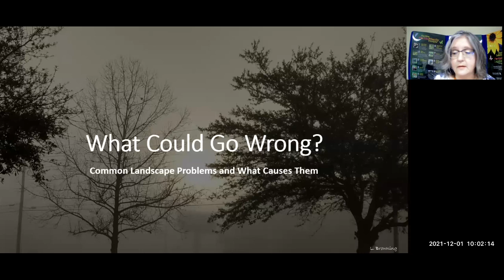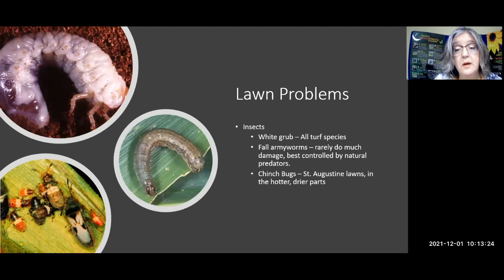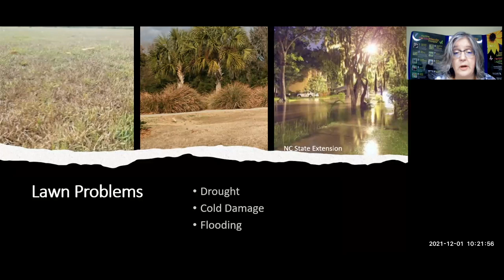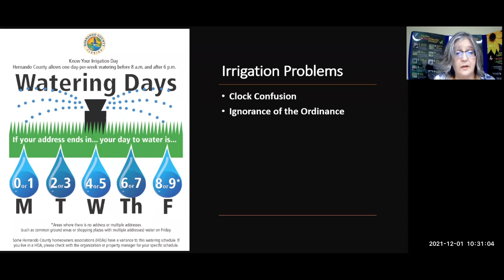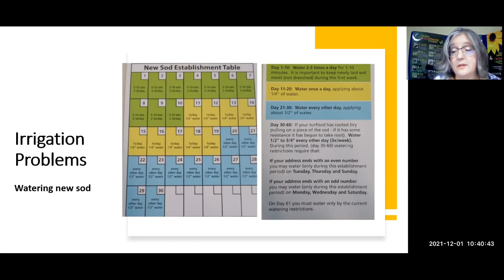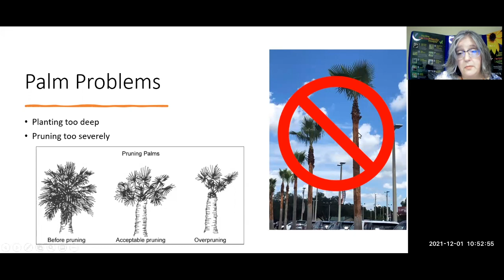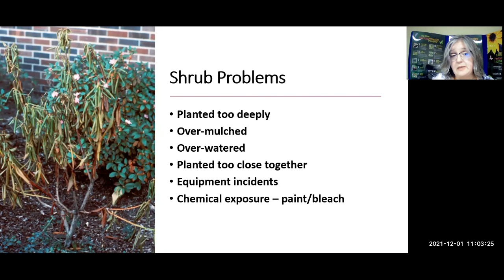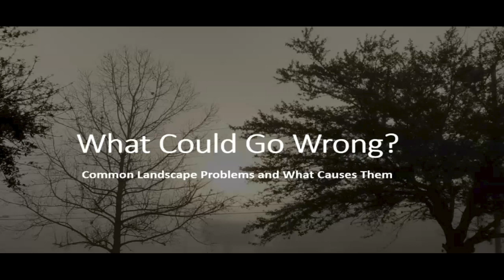"What Could Go Wrong? Common Landscaping Problems and What Causes Them"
We will cover what could go wrong in lawns, irrigation, palms, and bedding plants, trees and shrubs and how to avoid the problems before they begin.